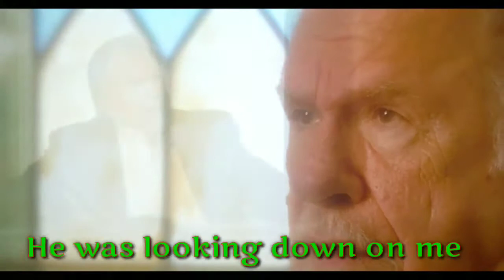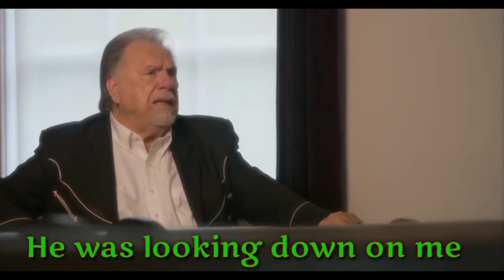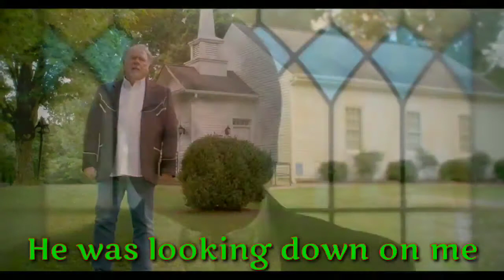Gene Watson - Old Roman Soldier(lyrics)